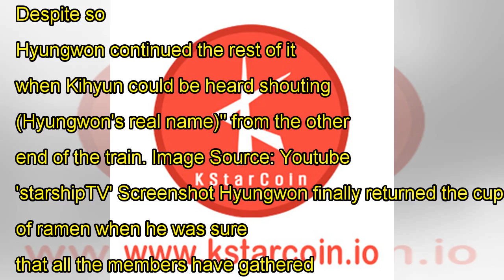MONSTA X`s Kihyun`s Way of Calling Hyungwon when He Won`t Let Go His Cup of Ramen is Simply Hilario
MONSTA X`s Kihyun`s Way of Calling Hyungwon when He Won`t Let Go His Cup of Ramen is Simply Hilarious